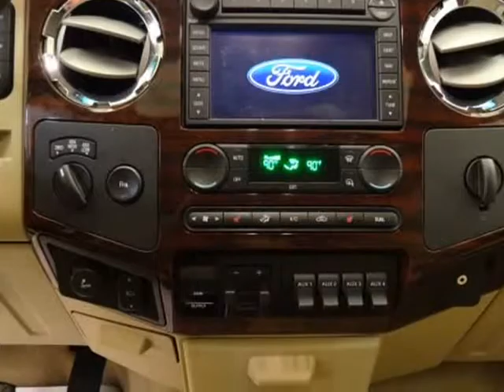2008 Ford Super Duty F-250 SRW 4WD Crew Cab 156" XL (Strasburg, North Dakota)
Kens Auto Inc.
95 North 2nd Street
Strasburg